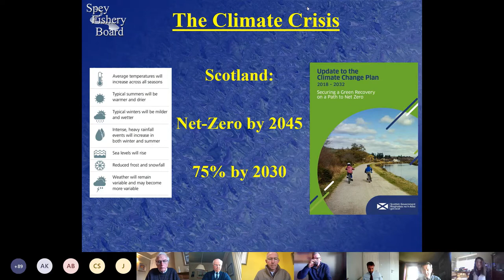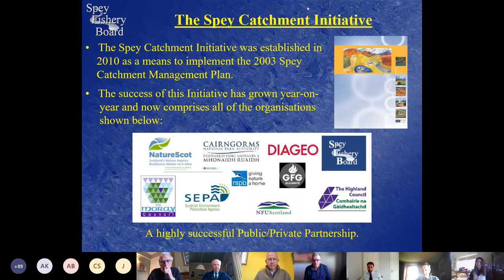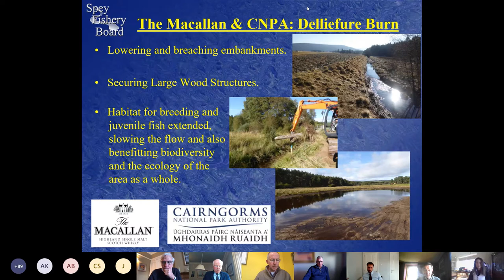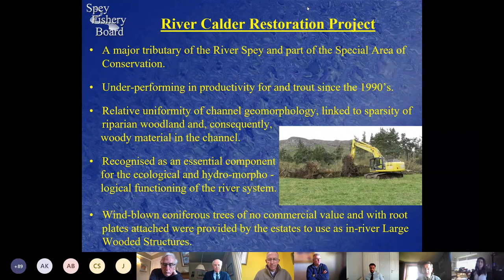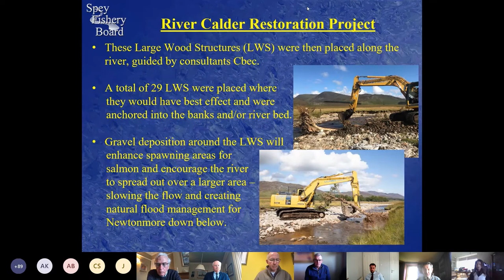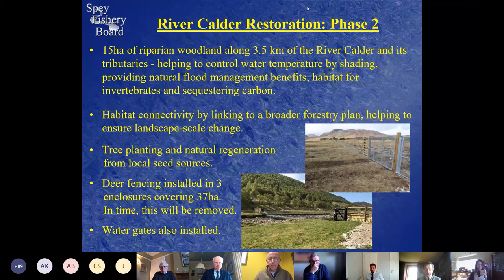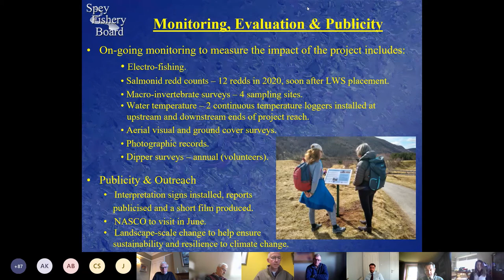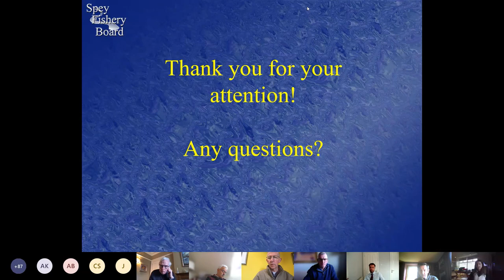Roger Knight: Climate & Biodiversity Crises - Building Sustainability & Resilience For Our Rivers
This is a presentation from the 2022 Fisheries Management Scotland Annual Conference by Roger Knight, River Director at the Spey Fishery Board. Roger is responsible for a range of projects, including habitat enhancement projects through the Spey Catchment Initiative and projects to mitigate or remove barriers to fish passage around the Spey catchment. In this film, Roger discusses building sustainability and resilience for our rivers.